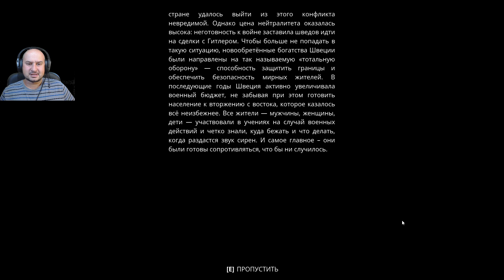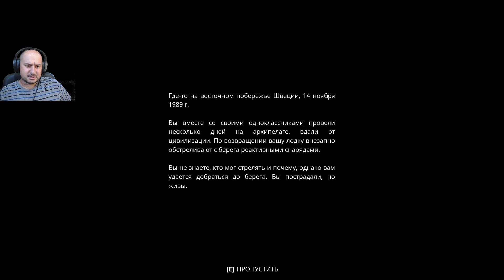Generation Zero прохождение #1 Начало войны с роботами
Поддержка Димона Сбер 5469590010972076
  В этом видео Generation Zero пробую проходить эту шедевральную игру и ищу своих друзей и воюю с роботами